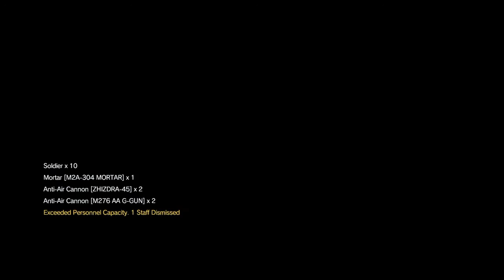MGSV TPP| PvP Win Against Mscheff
Another simple support platform strategy.